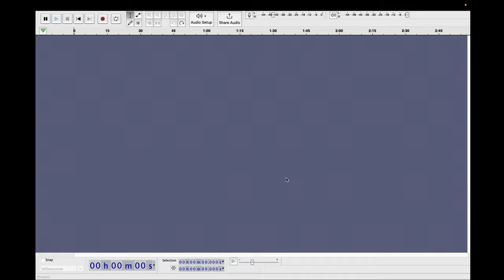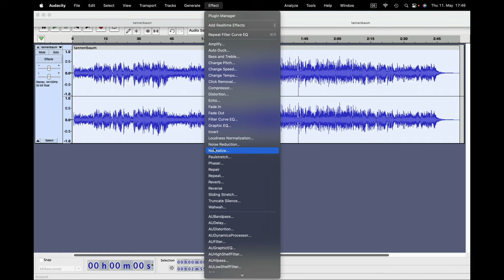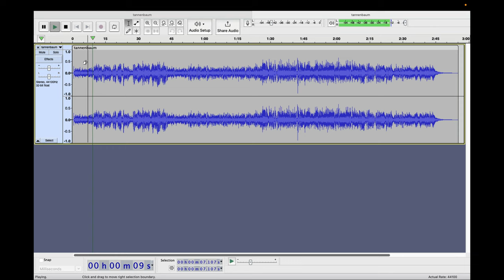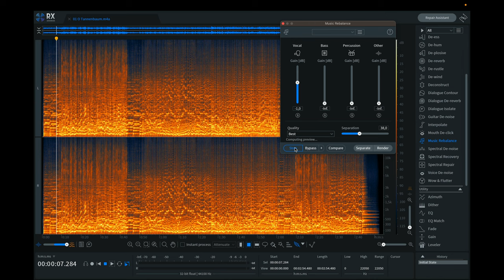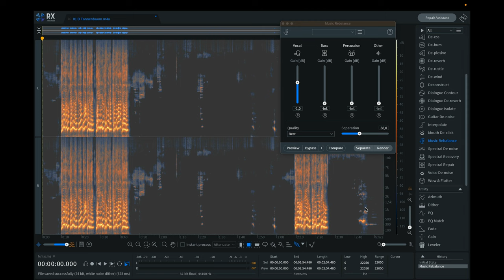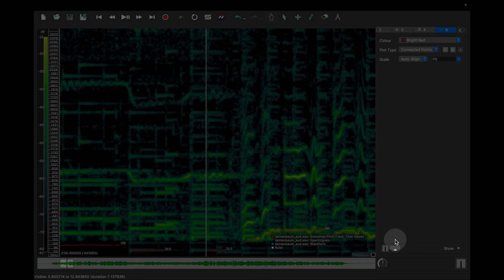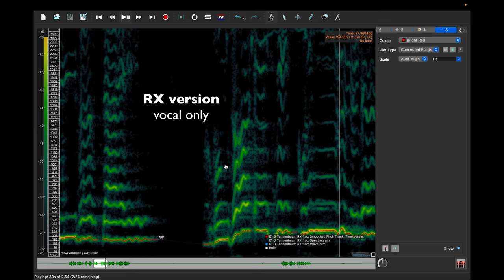Separating Voices from Polyphonic Recordings via Audacity or Izotope RX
Two simple and quick ways to separate voices from polyphonic recordings:

(1) a two-step variant using the free, open-source DAW Audacity: 1. centring audio to bring forward main voice and cut off echo / side voices, 2. strong bass reduction to enable pYin pitch track;

(2) a single-step variant using the feature "Music Rebalance" in Izotope RX 10 Advanced, which allows for isolating voices within audio in pop music settings.

00:00 Why to separate / isolate voices
01:04 Facing pitch tracker problem
01:52 Audacity: center isolation & bass cut
03:22 Izotope RX: "Music Rebalance"
05:34 Comparing results
06:21 Reconsidering pitch tracker problem

This video refers to the book Softwaregestützte Interpretationsforschung (Würzburg: Königshausen&Neumann 2023) by making suggestions on how to make pitch track data more easily available (see the chapters of Tilo Hähnel and Frithjof Vollmer).

Pitch track data generated by Matthias Mauch’s "pYin" Vamp plugin consists of a series of fundamental frequencies over time which can be used, e.g., for creating MIDI files, or for running pitch vibrato analyses by use of Tilo Hähnel’s "vibratoanalyse.R" script "pYin" is also implemented in the "Expressive Means" Vamp plugin ), which performs extensive analyses on articulation, pitch vibrato, and portamento in instrumental and vocal solo performances. To export pitch track data in Sonic Visualiser, click File / Export Annotation layer.